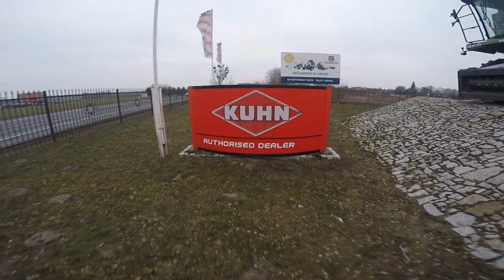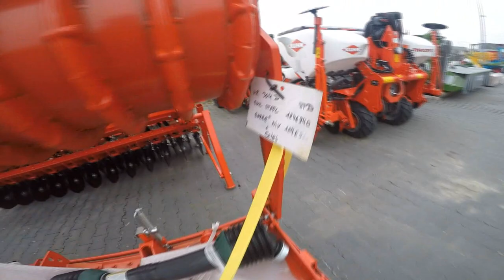Nowy Nabytek ? Nie to tylko odwiedziny AgroMet Zapraszam !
Ścieżka dźwiękowa, nie jest moją własnością, i nie roszczę Sobie do niej żadnych praw autorskich. Film ma charakter rozrywkowy !